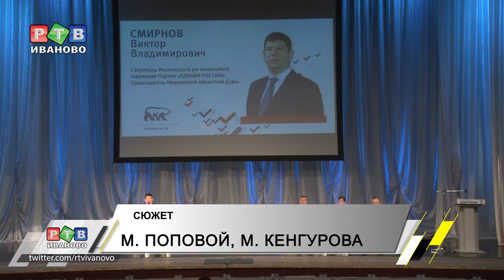Кандидаты в губернаторы